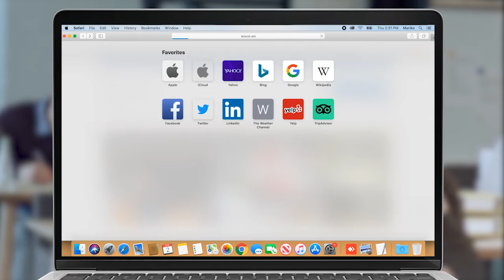Արայիկ Հարությունյանը ցույց է տվել, որ միշտ չէ, որ պահում է սկզբունքայնությունը. Վանեցյան